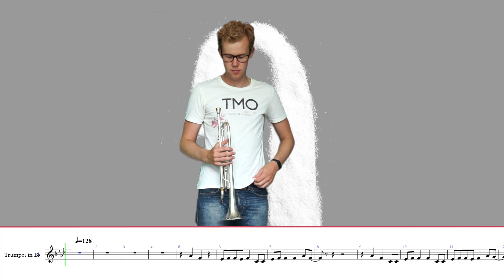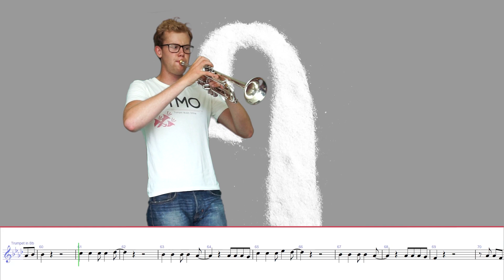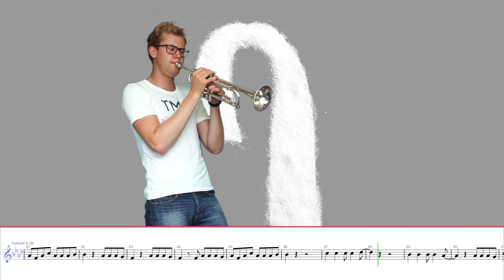Ava Max - Salt (TMO Cover)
and have fun!
Title: Ava Max - Salt (TMO Cover)
Trumpet: Yamaha Xeno